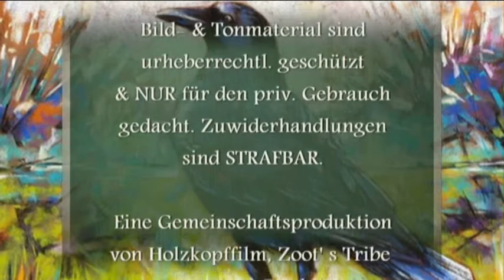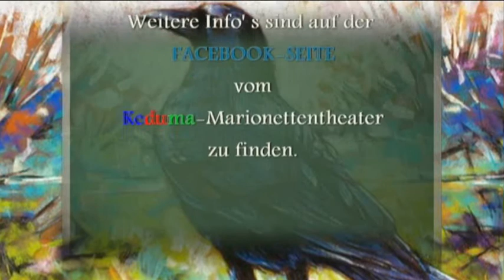Keduma -Lutzi erklärt... (STAFFEL 5, FOLGE 10) -Das klügste Tier der Welt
Tiere sind klug; manche mehr und manche weniger. Aber was ist das klügste Tier der Welt? Gibt es überhaupt ein Tier, welches klüger ist, als alle anderen? Interessantes Thema, oder? Gut, dass unser Lutzi mal wieder eine Antwort parat hat.